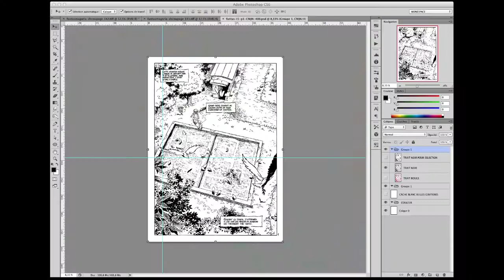SESSION DESSIN #10 : Fantasmagoria Couleur page 1 // Take Control (weval remix) - Gui Boratto